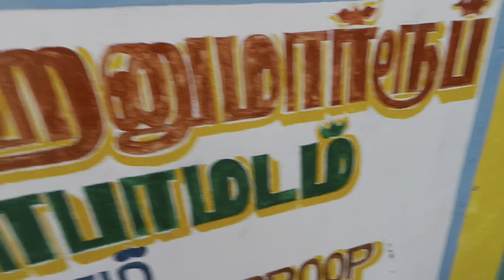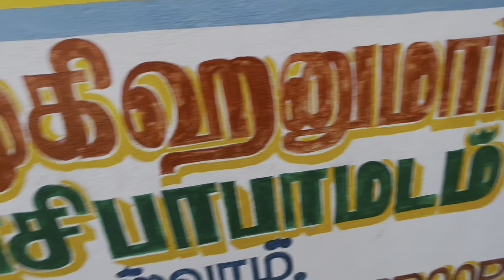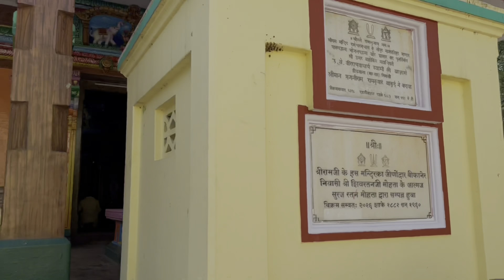Rama Theerdham, Hanuman Temple, Natarajan Temple Rameswaram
Rama Theertham is a sacred water body located in Rameswaram, a town on an island in the southern part of India. It is believed to be the place where Lord Rama, along with his wife Sita and brother Lakshmana, took a bath after offering prayers to Lord Shiva at the Ramanathaswamy Temple. It is considered to be one of the many holy theerthams (sacred water bodies) in Rameswaram.

The Rama Theertham is located near the Ramanathaswamy Temple and is surrounded by several small shrines dedicated to different deities. It is believed that taking a dip in the Rama Theertham can help in purifying one's soul and removing negative energies.

Hanuman Temple is another significant temple in Rameswaram, dedicated to Lord Hanuman, who is considered to be an ardent devotee of Lord Rama. The temple is situated close to the Ramanathaswamy Temple and is known for its towering statue of Lord Hanuman. It is believed that Lord Hanuman played a crucial role in helping Lord Rama rescue his wife Sita from the demon king Ravana, and hence the temple is considered to be an important pilgrimage site for devotees.

The Natarajan Temple in Rameswaram is dedicated to Lord Shiva, who is considered to be the presiding deity of Rameswaram. The temple is located near the Ramanathaswamy Temple and is known for its beautiful architecture and intricate carvings. It is believed that Lord Shiva performed the celestial dance, known as the Nataraja dance, at this temple, hence the name Natarajan Temple.

Overall, Rameswaram is a significant pilgrimage site for Hindus, and is home to several temples and holy theerthams that attract devotees from all over the world. The Rama Theertham, Hanuman Temple, and Natarajan Temple are just a few examples of the many important places of worship in Rameswaram.

rameshwaram temple,rameswaram temple,hanuman temple in rameswaram,rameswaram temple history,rameshwaram temple in telugu,ramanathaswamy temple,only temple where lord rama in the sleeping statue,places to visit in rameshwaram,rameshwaram temple tamilnadu,ramatheertham,ramatheertham temple,history of ramatheertham,importance of ramatheertham temple,ramatheertham temple sri rama navami,seetha rama kalyanam in ramatheertham temple,sri rama navami utsavamulu ramateerdham